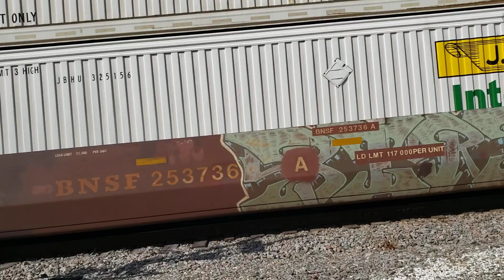EB BNSF Intermodal Z Train in Chillicothe Illinois 3/16/24